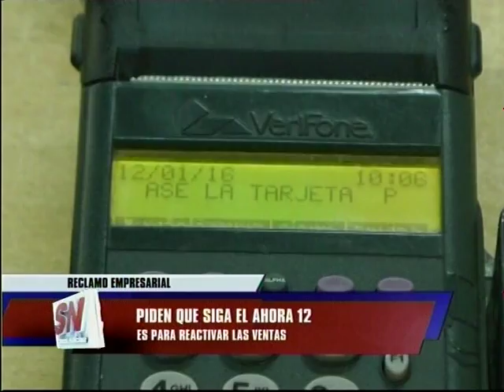Ahora 12 Desde la Asociación empresaria piden que continúe el programa.